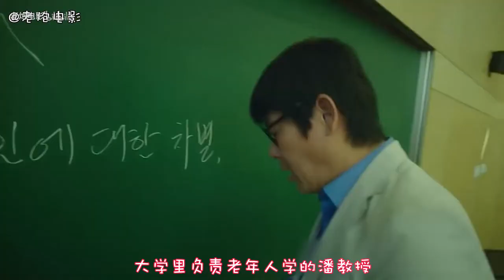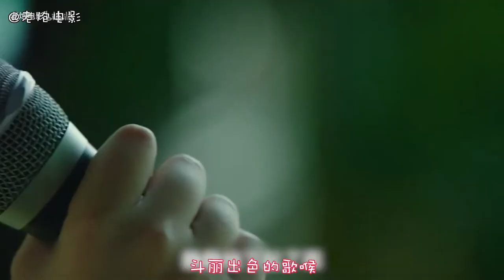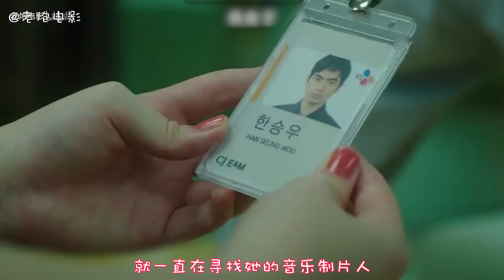女子游泳时脚部受伤，不久后看了眼自己的皮肤，瞬间惊恐不已